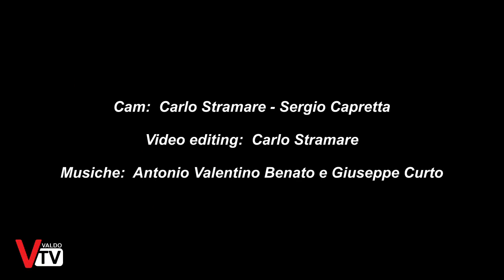Cuochi di Contrada 2018 - La Piazza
il primo reality show di cucina realizzato coinvolgendo, durante i mesi estivi, gli abitanti delle contrade di Segusino, che si sono cimentati nella preparazione di una ricetta tradizionale o innovativa.